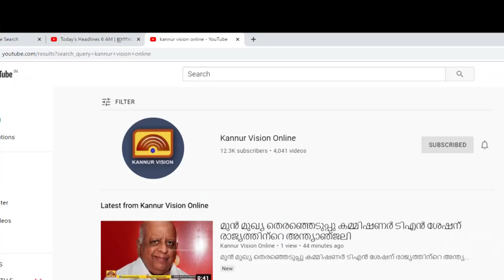കൊറ്റാളിയിൽ ലഹരി സംഘത്തിന്റെ മിന്നലാക്രമണം.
കൊറ്റാളിയിൽ ലഹരി സംഘത്തിന്റെ മിന്നലാക്രമണം. നിയമ വിദ്യാർത്ഥിയെ ക്രൂരമായി മർദ്ദിച്ചു. കെട്ടിയിട്ട് കിണറ്റിലിടാനും ശ്രമം നടന്നു. രക്ഷപ്പെട്ടത് നാട്ടുകാർ എത്തിയതിനാൽ.